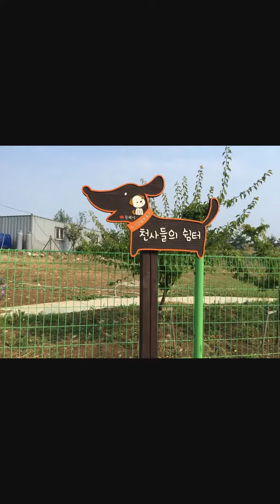In memory of Gonji